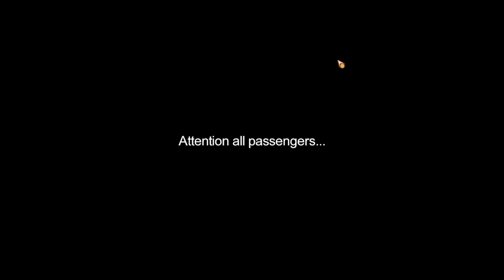Pumpkin Days 01|Welcome to Diamond Falls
A huge Thank You to my dear older friend who was kind enough to gift me this game.
To Skip Character Creation: go to 16:10
TITLE: Pumpkin Days
DEVELOPER: Pumpkin Interactive
PUBLISHER: Pumpkin Interactive
RELEASE DATE: Feb 1, 2021
EARLY ACCESS RELEASE DATE: Jul 31, 2019
Pumpkin Days is a traditional farming RPG. Pick one of three towns to start your farming adventure. Farm, fish, mine, catch bugs, raise animals, and more. Help fill out the museum to stop a factory from being built on the island. Unless you wish to side with the factory. The choice is yours.

Important Note from the Devs are below: The game is complete. There will be no further updates.
Also Important: The stories, characters, and incidents mentioned in this game are entirely fictional. Any names or incidents are coincidental.

Character customization contains a variety of different options that can be combined in many unpredictable ways. We do not endorse nor intend for players to use those options to create characters that resemble offensive racist stereotypes, other copyrighted characters, or resemblance to real-life persons.